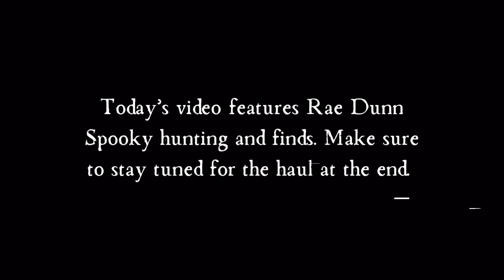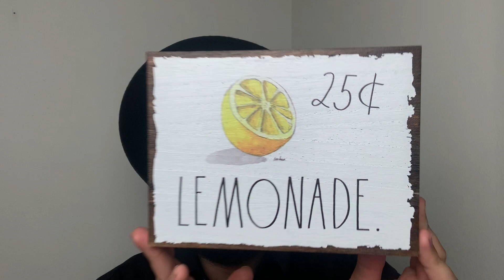Homegoods Rae Dunn Halloween Finds 2022, Rae Dunn Coco + More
Ready for a spooky time friends? Welcome to today's video featuring a Homegoods shopping session. Have you found so far what you are looking for this year? I am so excited to have the Coco Rae Dunn stackables! I hope to find the canisters too.